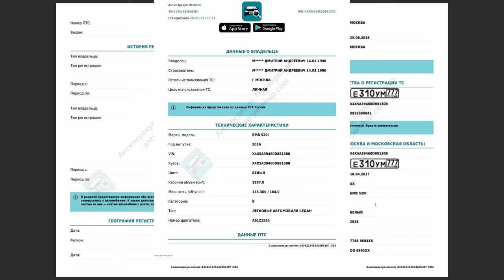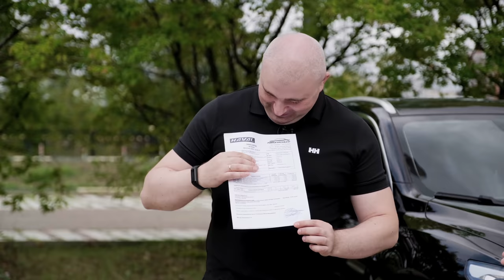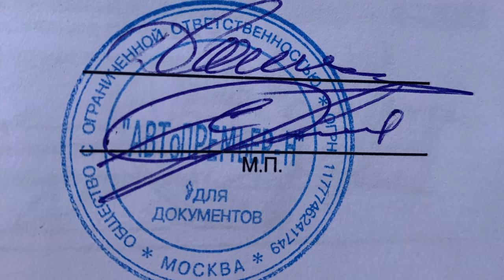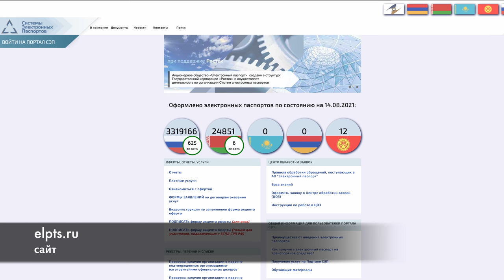ПОЙМАЛ ДИЛЕРА НА ПОДДЕЛКЕ ДОКУМЕНТОВ ИЛИ КАК ДУРЯТ ЛЮДЕЙ ОФИЦИАЛЫ HAVAL. ПРОВЁЛ РАССЛЕДОВАНИЕ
С владельцем свежего Хавал Ф7х Дмитрием мы уже давно знакомы. Несколько роликов с ним есть на канале и по ссылкам ниже. Так вот решил он по гарантии покрасить капот и казалось бы ему все сделали, но сперва не дали документы. Он запросил и ему их предоставили на следующий день, но что происходило дальше детально и с фактами расскажет он сам! Смотрите внимательно и наматывайте полезную информацию на ус!